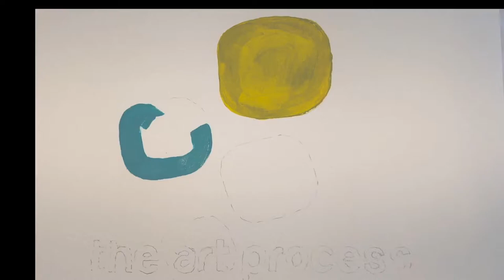How to create an abstract painting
In this art workshop we spoke about how to derive inspiration for an abstract painting from a collage just using curves. I've been doing this in my online classes also. It's a great way to move us past the creative blocks that happen  when facing a blank canvas!
I love seeing the different interpretations of the same concept. If you happen to be in the California area, stop by in person or join any of our online mixed media classes